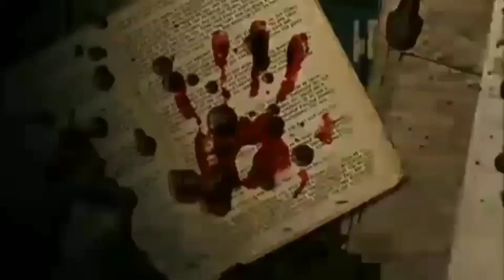এক ঝড় বৃষ্টির রাতে(সাহিত্য গল্প নাটিকা ৪৪)bangla bhoot story,scary video,ghost,bhoot fm,bhoot video